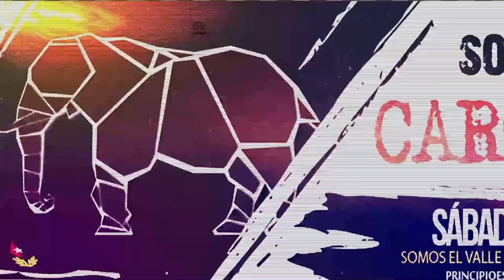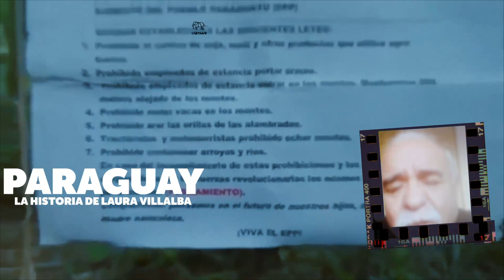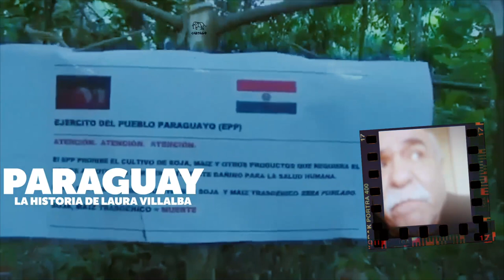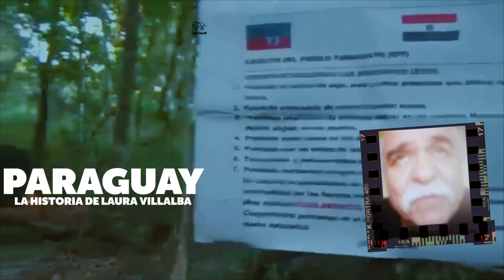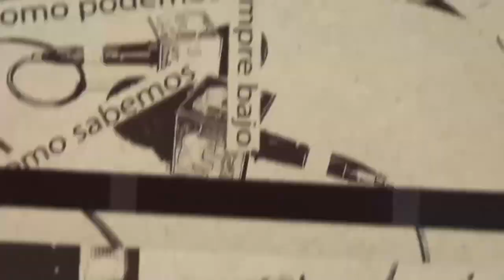Infanticidio de Estado en Paraguay: un año de impunidad y silencio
Dos primas de 11 años recibieron disparos de frente, de costado y de espaldas en un ataque al Ejército del Pueblo Paraguayo en septiembre.
Lilian y María Carmen eran primas y vivían con su abuela en la ciudad de Puerto Rico, provincia de Misiones. En noviembre de 2019 cruzaron a Paraguay para conocer a sus padres, miembros del Ejército del Pueblo Paraguayo (EPP). Allí las agarró la cuarentena por la pandemia y el posterior cierre de fronteras, por lo que tuvieron que quedarse. Hasta el fatídico operativo del 2 de septiembre cuando fueron secuestradas, torturadas y asesinadas por la Fuerza de Tarea Conjunta (FTC), unidad del Ejército paraguayo creada para combatir al grupo guerrillero. El paso siguiente fue sacarles la ropa y ponerles uniformes camuflados; un montaje siniestro que incluyó el acting del presidente en una burda emulación a los tristemente célebres “falsos positivos” colombianos en tiempos de Álvaro Uribe, cuando se asesinaba civiles y se los hacía pasar por guerrilleros muertos en combate.

En un primer momento el gobierno de Paraguay sostuvo la mentira y negó que las víctimas fueran menores y argentinas. Para eso había que borrar las pruebas: quemaron sus ropas y se apuraron a enterrarlas sin autopsia previa. Pero el relato oficial, amplificado y validado por los principales medios paraguayos, empezó a hacer agua y a caer en contradicciones. Cuando se confirmó la identidad y la edad de las niñas, la matriz discursiva viró rápidamente a responsabilizar a sus padres por “exponerlas al peligro”.

La pericia oficial documentó que les dispararon de frente, de espaldas y de costado. Una recibió siete impactos de bala. La otra, dos. “La posición en que quedaron los cuerpos indica que evidentemente estaban huyendo”, admitió Cristian Ferreira, el perito forense que examinó los cuerpos en el lugar de los hechos. El mismo perito que había mentido asegurando que se trataba de adolescentes de 15 y 17 años.